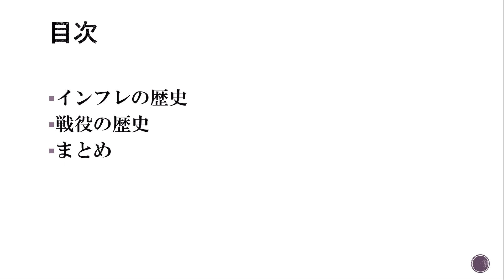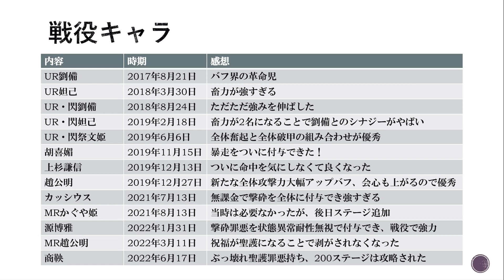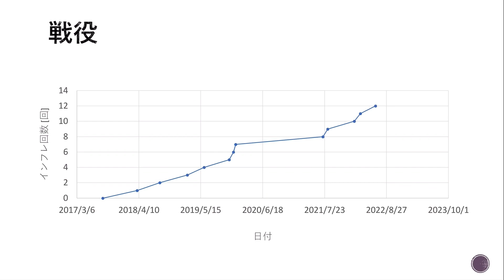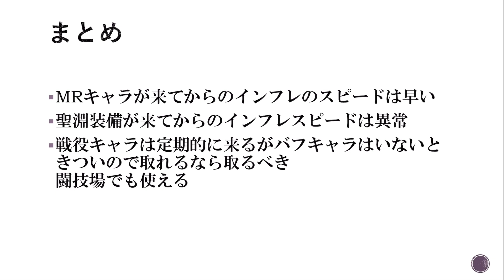【放置少女】最近のインフレスピードが早すぎてもう嫌です インフレについてまとめました 戦役キャラは優先して取った方がいいと思います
ハンニバル入れてなかった・・・

収録機器
Apple 12.9インチiPad Pro
amazon

PC
Apple MacBook Pro
Amazon

マウス
MX Master 3
Amazon

キーボード
KX1000s bluetooth CRAFT
Amazon

マイク
FIFINE USBマイク コンデンサーマイク
Amazon

PC
Apple MacBook Pro
Amazon

マウス
MX Master 3
Amazon

キーボード
KX1000s bluetooth CRAFT
Amazon